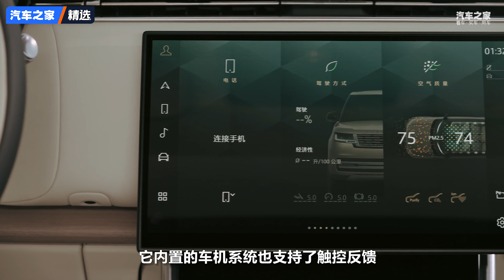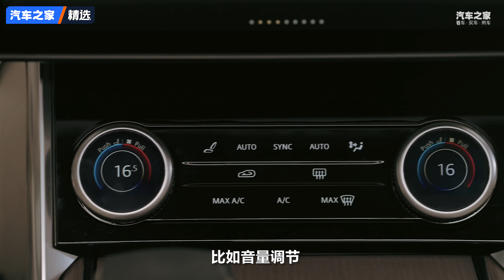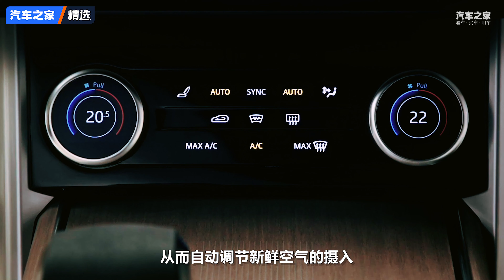比豪华更豪华 路虎揽胜静态纯享版【汽车之家】